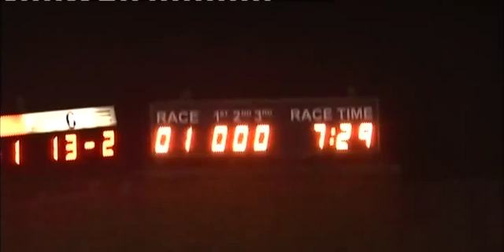140215 Race 1